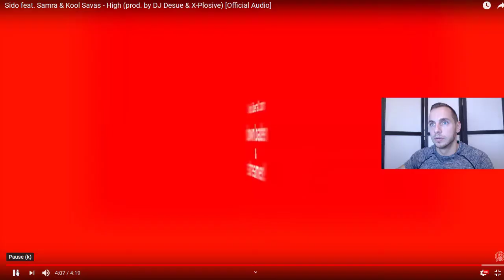Sido feat.Samra&Kool Savas - High - Live Reaktion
Sido feat.Samra & Kool Savas - High (prod. by DJ Desue & X-Plosive)